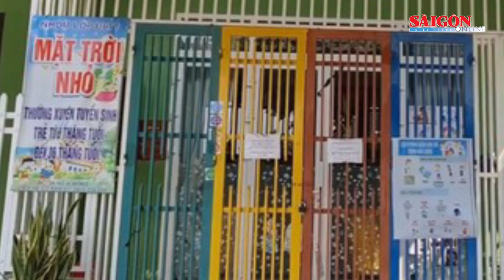Bé trai tử vong sau khi gửi tại nhóm trẻ gia đình; Bị chồng cũ đâm tử vong | Tin nóng 20H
Tin nóng 20H của SGGPO ngày 4-4 có các thông tin: Cựu Phó Giám đốc Công an TP Hà Nội bị cáo buộc môi giới “chạy án” hàng triệu USD; Một học sinh lớp 6 tại Huế tử vong sau khi xô xát với bạn cùng lớp; Nhân viên cửa hàng tiện lợi bị chồng cũ đâm tử vong; Hơn 100 cây xanh mới trồng phải nhổ bỏ vì khô héo…